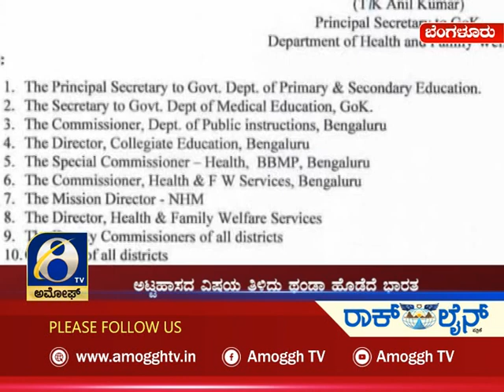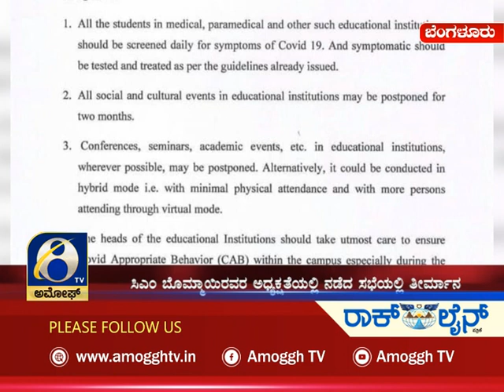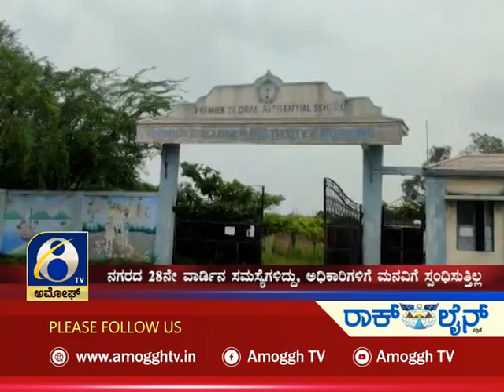ಅಮೋಘ್ ನ್ಯೂಸ್| Amoggh News I 8pm 28-11-2021 | Amoggh TV